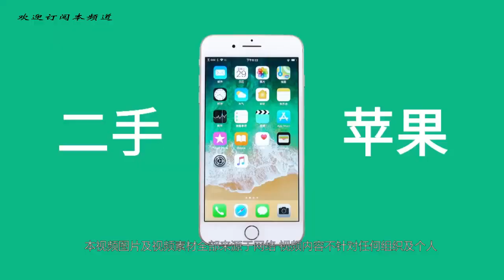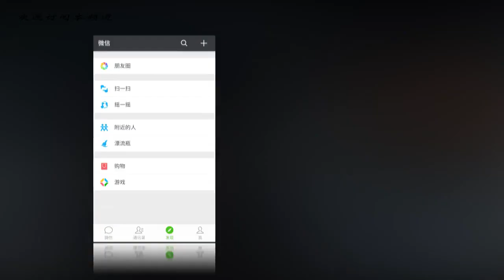如果把原子弹射到太阳上去，能炸毁太阳吗？